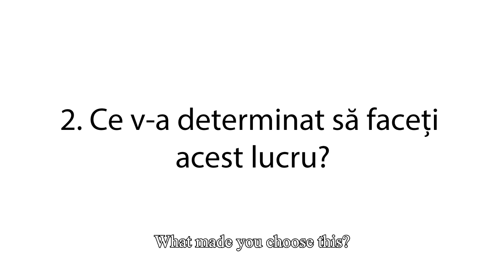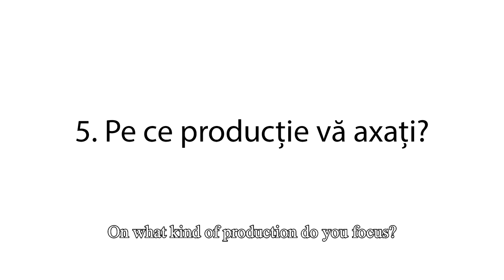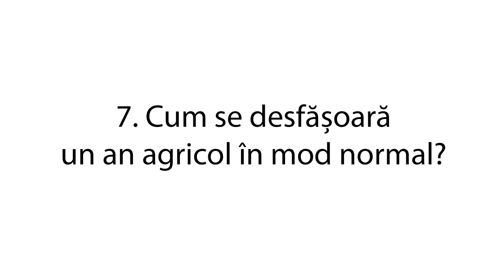Viata unui agricultor- The Life of an Agriculturist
Liceul Teoretic Jozef Gregor Tajovsky Nadlac
Agricultorul este cel care produce hrana pentru comunitate. Activitatea lui incepe toamna cu pregatirea solului si se incheie circular , cu recoltarea, tot toamna,.
The agriculturistis theome who produces food for the comunity. His activity begins in autumn with the soil preparation. It ends circularily in autumn with crop harvesting.